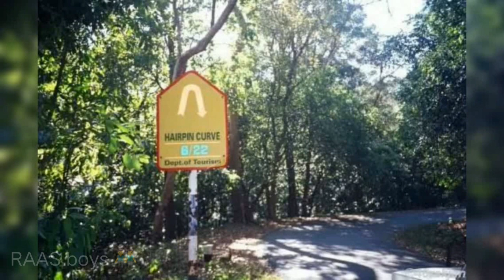Ponmudi trip with our extended family 👬👭👭 (Vlog coming soon...)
A hill resort close to the sea, Ponmudi is idyllic with narrow, winding pathways and cool, green, wooded environs. Located at about 915 ft above the sea level, Ponmudi is home to many beautiful mountain flowers, exotic butterflies, springs and rivulets.
Popularly known as local Ooty of Trivandrum, the places offers magnificent views of mountains from almost all the points. From the serene local villages to huge tea gardens, rubber, and cardamom plantations and small cottages, this place has everything that will set you in a cheerful mood. An enchanting hilly abode running parallel to the Arabian Sea, Ponmudi is also famous as an adventure site. 💕